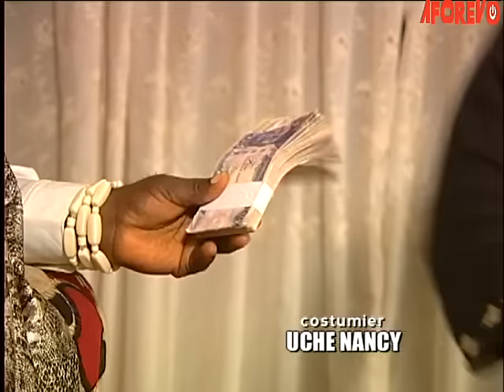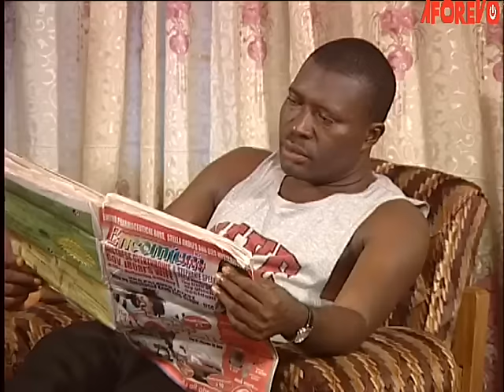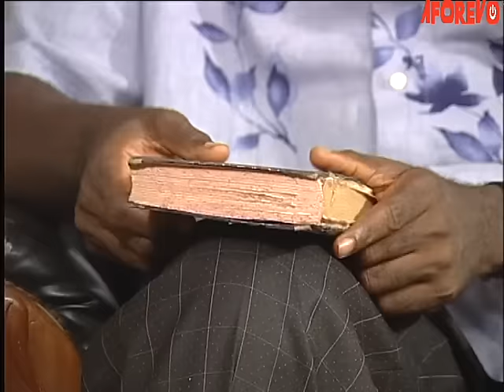ONCE A SOLDIER (This Is Why I Used My Wife For Money Ritual In My Bedroom) Kanayo .O. Kanayo Movies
This African Nigerian Movie tells the story of Kanayo.. Find out in this intriguing drama.

A Nigerian Nollywood movie starring: Kanayo.O Kanayo, Obi Okoli